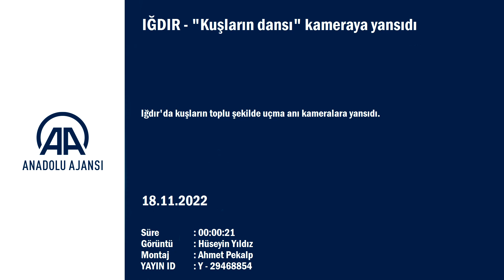Kuşların dansı kameraya yansıdı